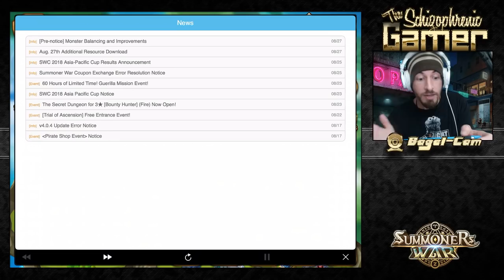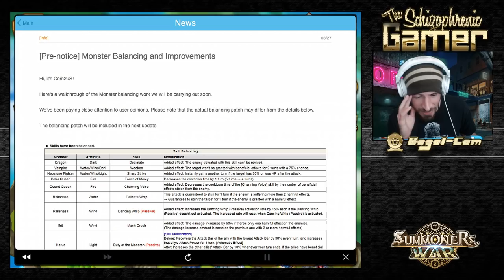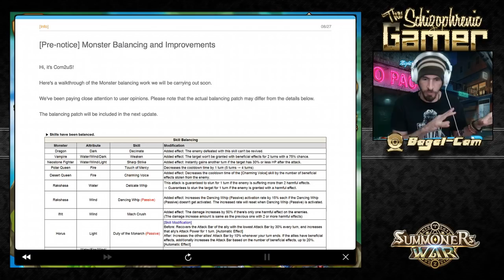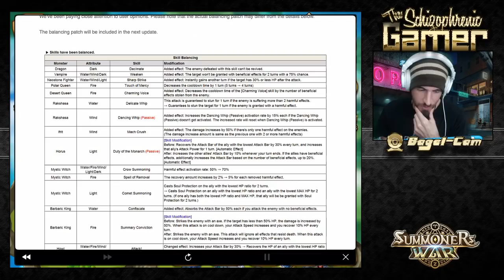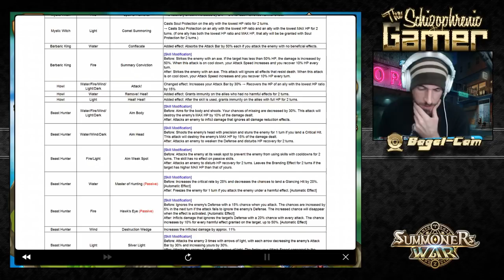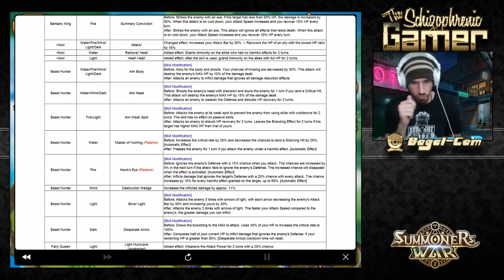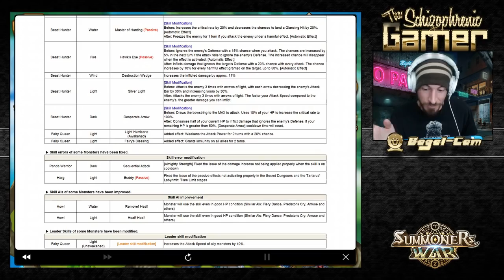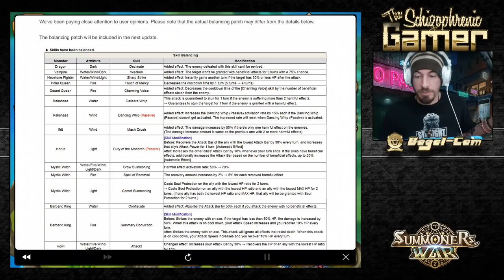SUMMONERS WAR : Random Balance Patch out of Nowhere?!?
Lol com2us just dumpin a new balance patch on us out of nowhere :D